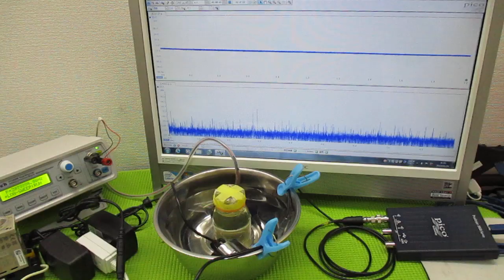超音波と間接容器による、ナノレベルの攪拌技術